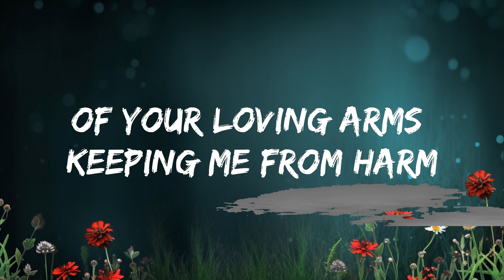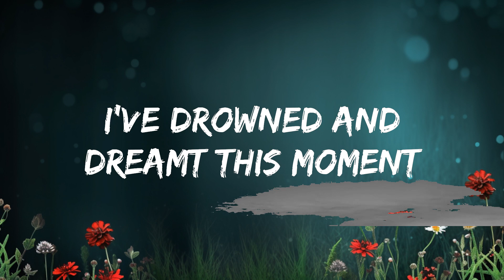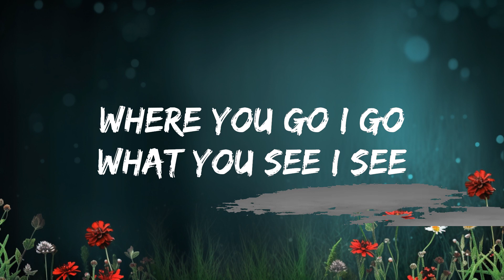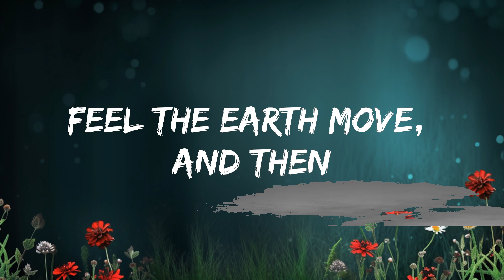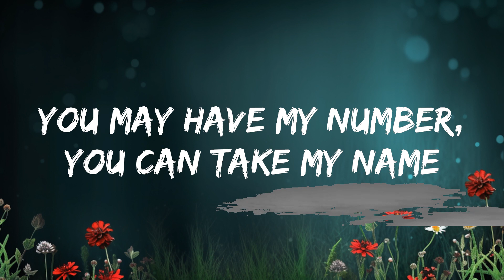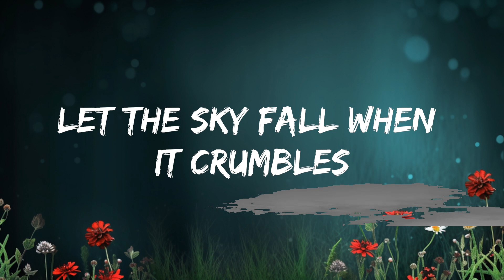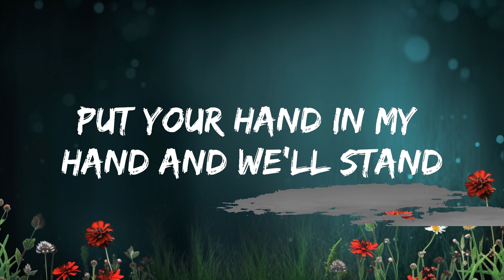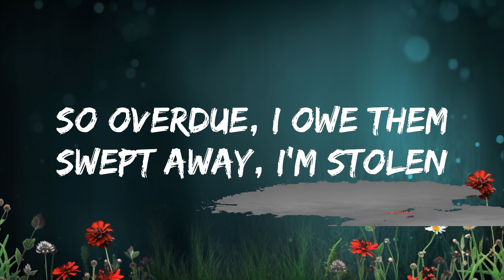Adele - Skyfall (Lyrics) | 25mins of Best Vibe Music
🎤 Lyrics: Adele - Skyfall (Lyrics)

[Chorus]
At Skyfall

[Outro]
At Skyfall
Ooh